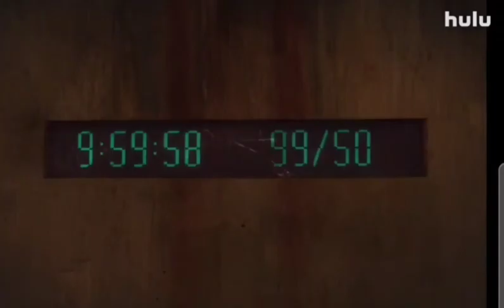THE MILL (2023) movie trailer